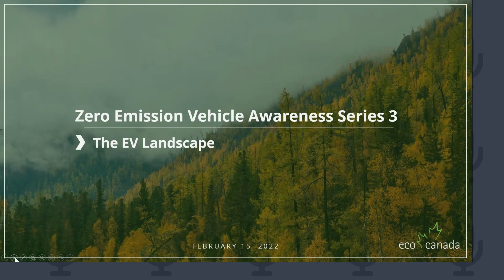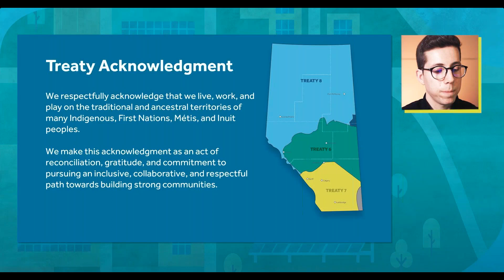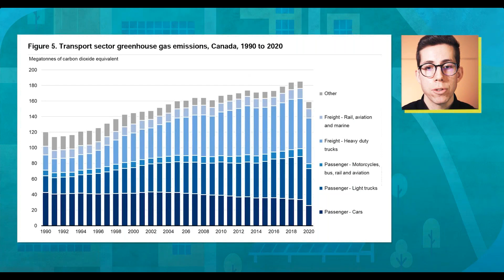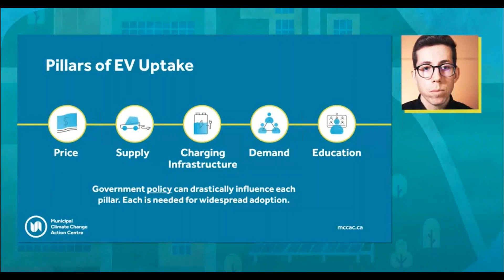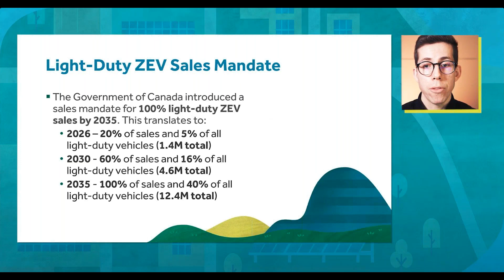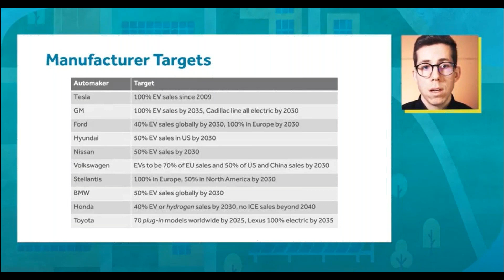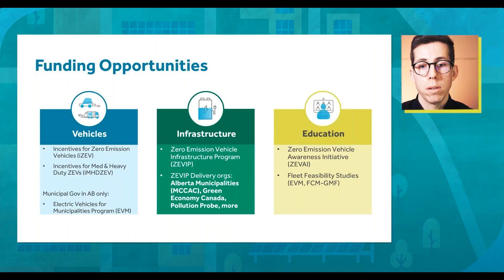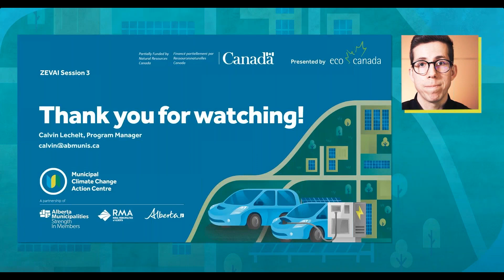Series 3 : Zero Emission Vehicle Awareness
Webinar #3 EV Landscape
• Transportation emissions in Canada
• Pillars of EV uptake
• National and provincial EV policy in Canada
• Government and manufacturer targets
• EV incentive programs in Canada
• How Canada can benefit from the EV transition